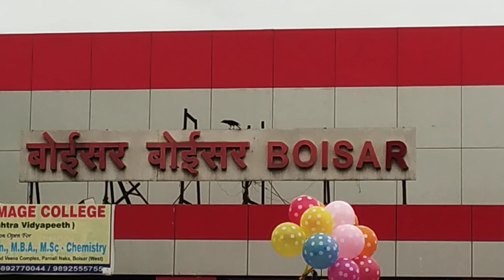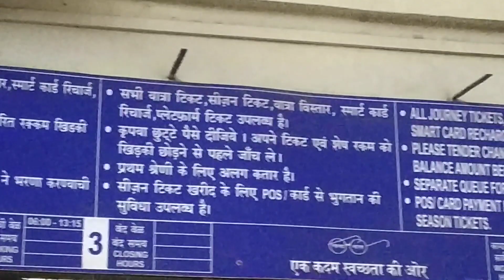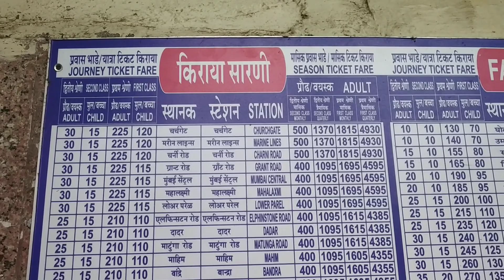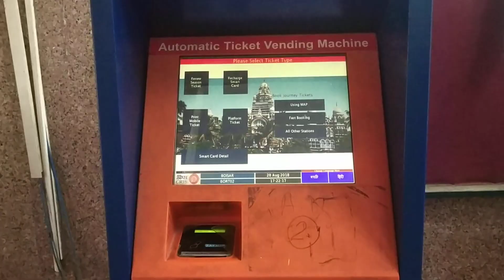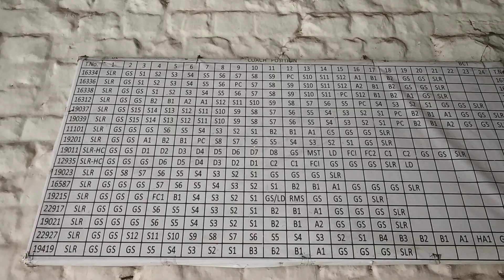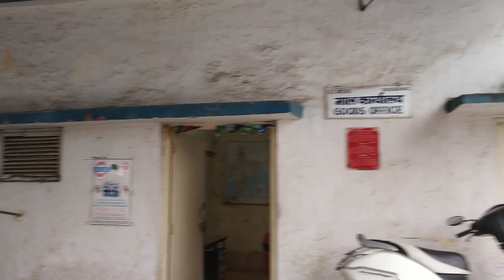Boisar Railway Station👍 बोइसर👌